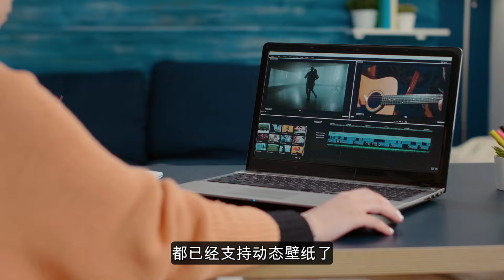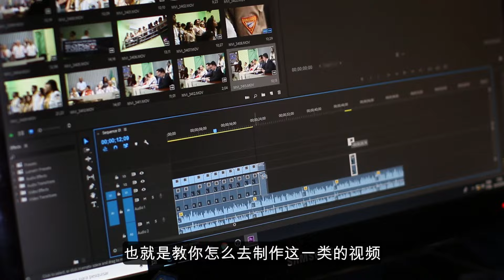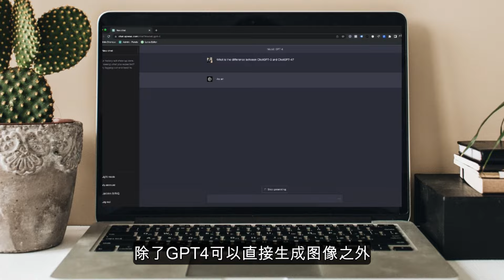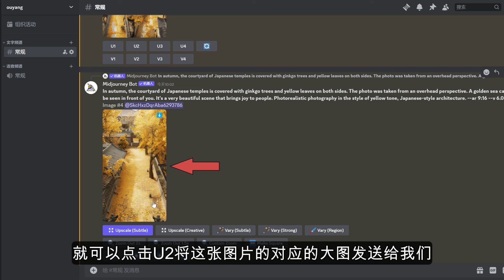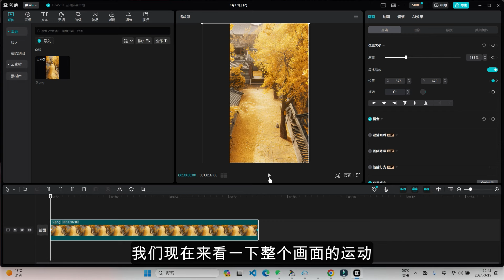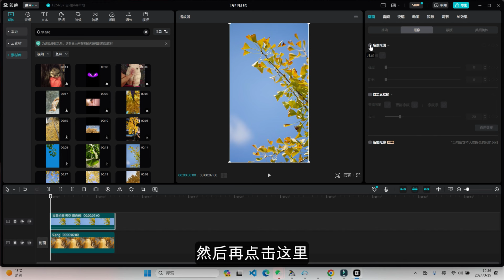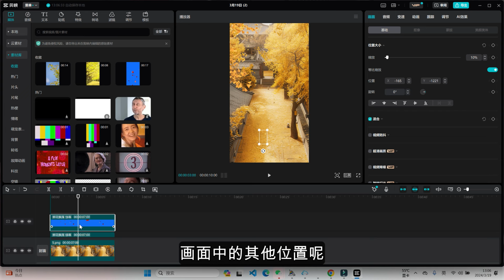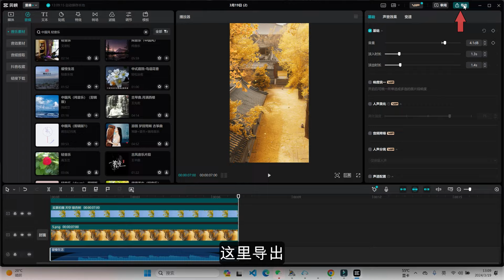【AI副业赚钱实操】怎么做到不露脸，利用AI在小红书上快速涨粉10万？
一、视频概括
①00：00 - 00：45 AI赚钱项目案例解析
②00：45 - 01：32 第一步：变现模式拆解
③01：32 - 02：43 第三步：GPT4复刻画面
④02：43 - 03：45 第三步：Midjoureny复刻画面
⑤03：45 - 07：19 第四步：剪映合成视频
⑥07：19 - 08：12 第五步：结尾呼吁总结

三、其它自媒体平台：
① 微信公众号和视频号：林杰AI副业笔记
③ 我的免费知识星球：「林杰·AI·自媒体副业项目拆解」

四、欢迎加入我的2024年AI副业陪伴群，学习更多的AI自媒体副业项目和知识，认识更多志同道合的人，也可以了解我的AI副业变现实战课程。

使用下面的邀请码，可获取85折：
SlKjGo07